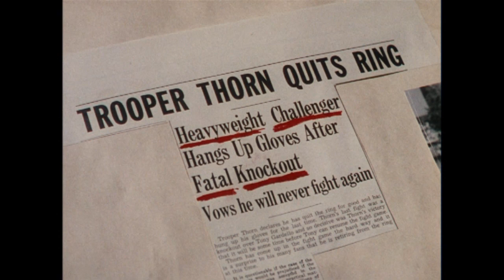The Quiet Man • Soundtrack Suite • Victor Young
Soundtrack/theme music from the 1952 John Ford film "The Quiet Man" with John Wayne, Maureen O'Hara, Barry Fitzgerald, Ward Bond, Victor McLaglen, Mildred Natwick & Francis Ford.